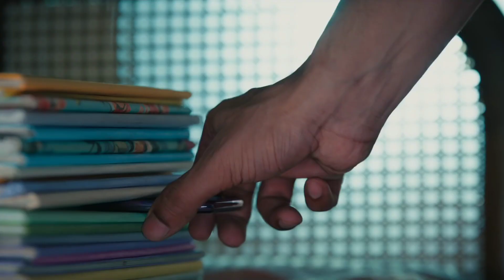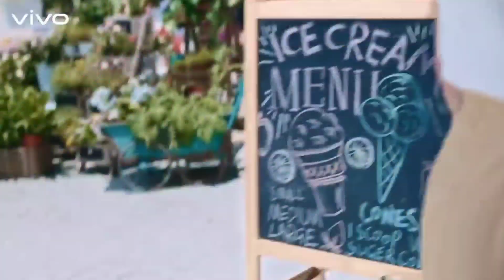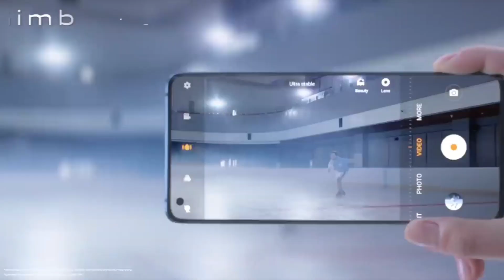Vivo Y33s | Camera Killer📷Official Deatils Full Features Launch in India Price